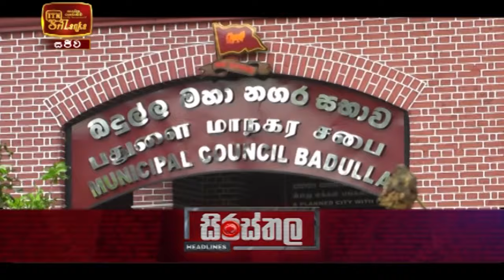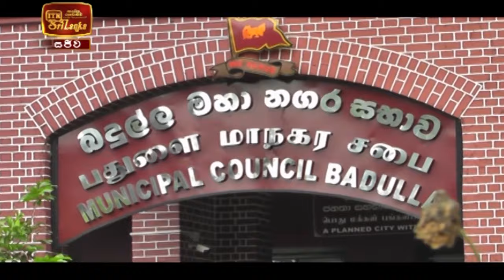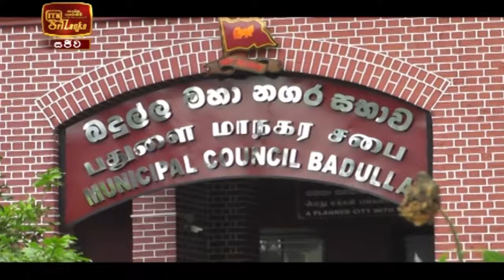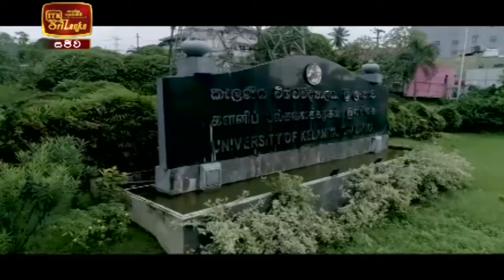ITN News 2021-02-10 | 06.30 PM